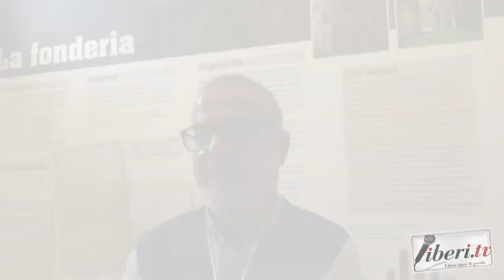Antonio La Gamba - Pinocchio in bicicletta XII Edizione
Intervista ad Antonio La Gamba - Pinocchio in Bicicletta XII Edizione - Serra San Bruno (VV) - 31 maggio 2024 - A cura di Antonio Abbruzzese e Tania Klim